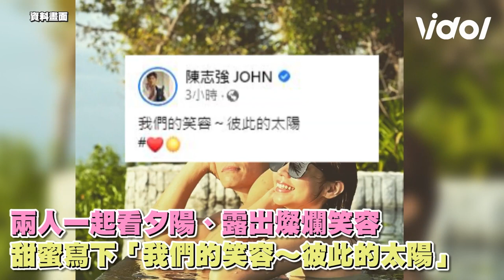曾智希生日遭陳志強冷落 一回家收最大驚喜瞬間感動淚崩｜@vidoltv